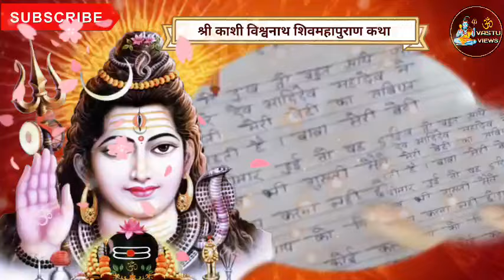🔴Day-3 श्री काशी विश्वनाथ शिवमहापुराण कथा - Pandit Pradeep Mishra Ji Shiv Katha